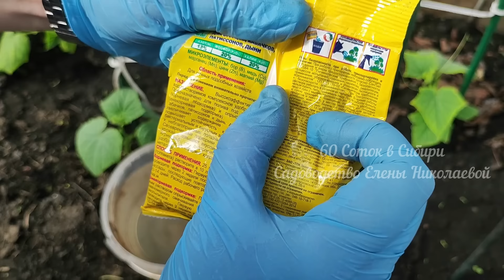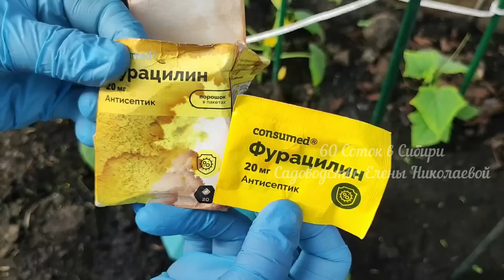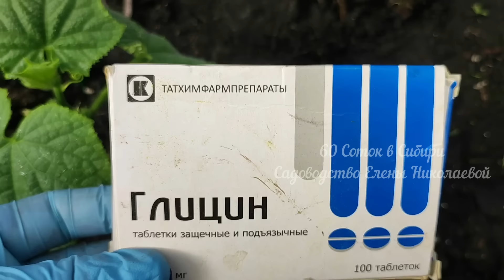Даже дохлые ОГУРЦЫ вмиг пойдут в рост и не будут болеть, дадут большой урожай, полейте этим